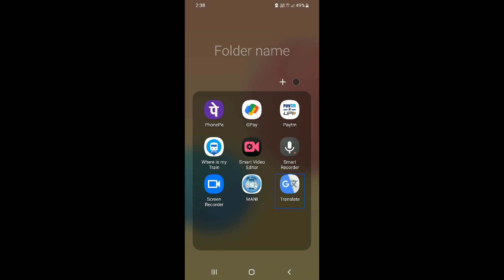Computer Basic introduction Part 1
Hello friends welcome to in our channel tech with kp. if you are a full or half visually impaired person, and you also want our video notifications to reach you first so pleas keep watch this video, and subscribe to our channel and press the bell icon for lettest technology tutorial. Because this channel is provid accessible technical videos only for visually impaired person.
if you want to joine in my Education and Learning Group, so please read this text and Phollo it.
समस्त दिव्यांगजनों को यह बताते हुए बड़ी ही खुशी हो रही है, कि Education and Learning समुंह आप सभी के हित में विगत 1 वर्ष से Google meet पर Online कक्षाएं जैसे_संगीत, हिंदी, English, इतिहास, सामान्य ज्ञान, तकनीकी, गणित, राजनीति, रीजनिंग, संस्कृत और पर्सनल डबलैपमेंट जैसी सभी कक्षाएं आयोजित करा रहा है. जो सप्ताह में 6 दिन की जाती हैं. अगर कोई मेल या फीमेल इनमे से किसी कक्षा में समिलित होना चाहते हैं, तो यह Google Form को भरकर समूह में समीलित हो सकते हैं. यह सभी कक्षाएं निःशुल्क हैं. इस Form को V I और O H ही भर सकते हैं. अन्य किसी भी तरह के विकलांगों के लिए मान्य नहीं है. अधिक जानकारी प्राप्त करने हेतु नीचे दिए गए Google Form को अवश्य भरें. याद रहे इस Google Form में भरे जानी वाली सभी चीजें ठीक होनी चाहिए. जैसे-आपका मोबाइल नंबर, E Mail, डिसेबिलिटी सर्टिफिकेट, Date of birth, आपका नाम, पिता का नाम, Qualification, आपके स्कूल का नाम आदि सही भरना अनिवार्य है. इस Text में ऊपर दी गई कक्षाओं में से आप उसी कक्षा को Tick करें, जिसमे आपकी रुचि 100% है. आप इस Google Form में अपने डिसेबिलिटी सर्टिफिकेट के रूप में सिर्फ़ PDF ही add कर सकते हैं. अन्य कोई भी फॉर्मेट जैसे-jpg, Photo, DOCX, PPT और zip आदि Format इस Form में सपोर्ट नहीं करेगा. यदि आप इन दिए गए निर्देशों में से कोई भी बात का उल्लंघन करते हैं, या आपके द्वारा भरे गए Google Form में कोई भी कमी पाई जाती है, तो आपका Form Reject किया जा सकता है. जो भी विद्यार्थी इस Google Form को भरते हैं, उन्हे अपनी Whatsapp profile पर अपना रियल नाम सेट करना होगा. जिससे हमे आपको समूह में जोड़ने में किसी तरह की परेशानी न हो.
आपकी Education and Learning team.
For WhatsApp group and chat  Service,  link.
my telegram chennal link.
telegram features information.
About my jio.
best accessible screen recorder.
about AndroVid Pro features.
Best Acsesibal games for blind.
Ringtones and sounds effect.
New updates information.
Study and knowladge.
Best additing applications.
About super sound features.
Other information.
Best samsung features.